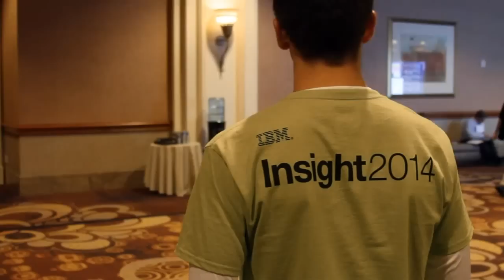Shanker Ramamurthy & Alvaro Chavez Tori - IBM Insight 2014 - theCUBE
Shanker Ramamurthy, IBM,  and Alvaro Chavez Tori, RIMAC, Seguros, at IBM Insight 2014 with Dave Vellante